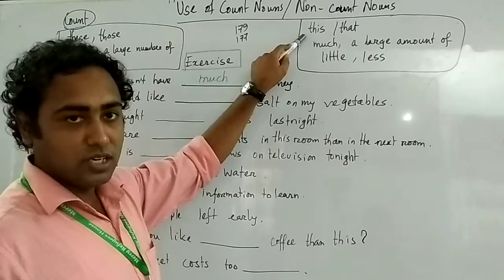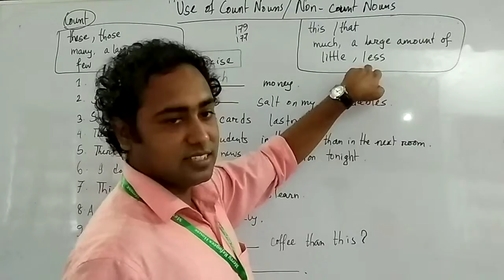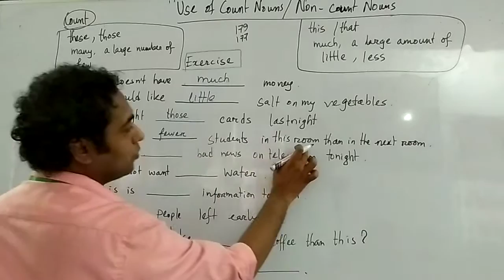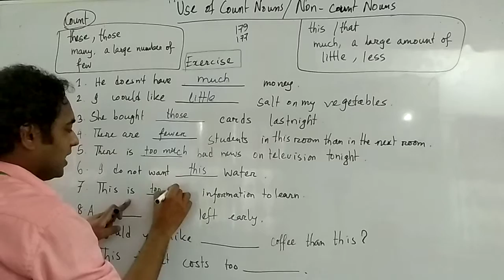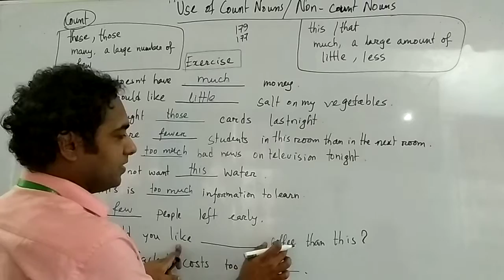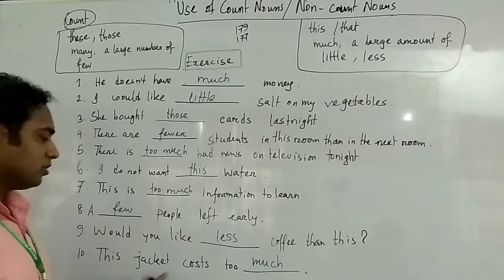Count &Non-count Noun: Vital Grammar Lesson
Mercy Refugees House..
In empowering